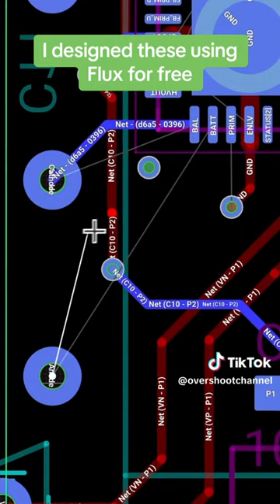Free PCB Design Software